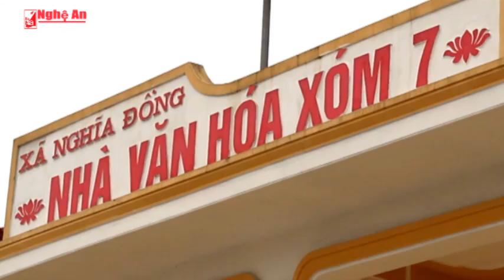Những tấm gương tiêu biểu trên quê hương Bác Hồ